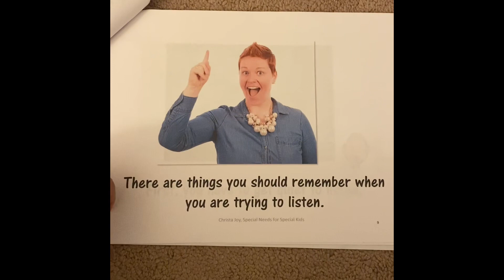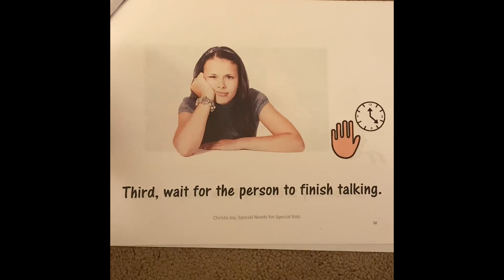Social Story: Listen